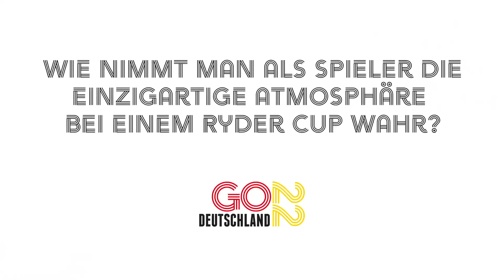GoDeutschland22: Martin Kaymer & Thomas Müller im Golf-Dialog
Martin Kaymer und Thomas Müller im Gedankenaustausch über die Faszination Golf, den Ryder Cup, Mannschaftssport, Team Spirit u.v.m.